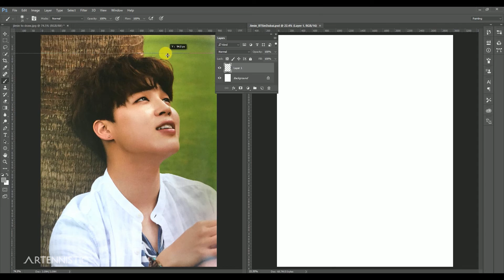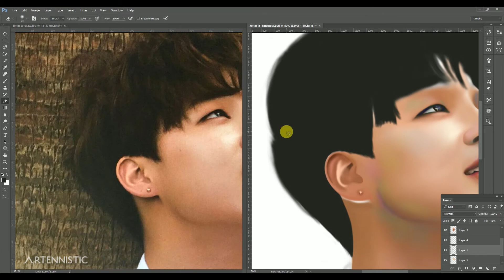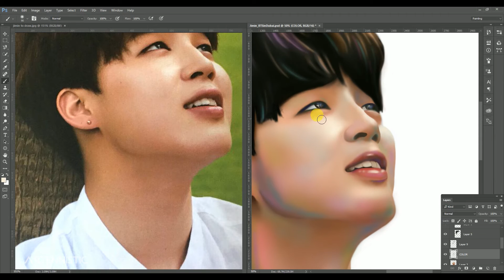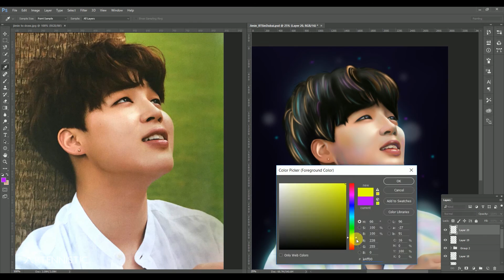[SPEEDPAINT] HappyJIMINDay 2016 | BTS in Dubai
Hi guys! Haven't been able to paint much lately D:
Anyway, here's one that I managed to work out for the past few weeks. I've finally completed this using the style and colors that I like :) Do let me know what you think about it~
Completed piece on my Twitter.

To: Jimin.

Dear Jimin, allow me to not call you "oppa" though you're less than a year older than me haha xD Huge congratulations on the comeback omggg ♡ The more I see you, the more charming you get. Thanks so much for inspiring me to do and love contemporary dance. I still can't do well at it but I do love seeing you do it! I've also learned how to love my friends and people around me like you do. Don't worry too much about stuff. I know you're worried about your vocal lessons and singing but you know what? You're doing really extremely well at it already! I hope you continue to shine as bright as you do now and achieve greater things that you wish for :D Love ya mochi~

Original photo reference from BTS in Dubai (Summer Package) Photoshoot

Painting software used: Adobe Photoshop CC 2015
Video editing software used: Adobe Premiere Pro CC 2015